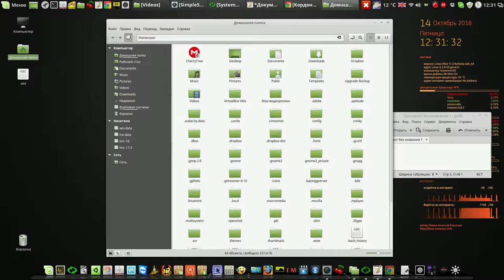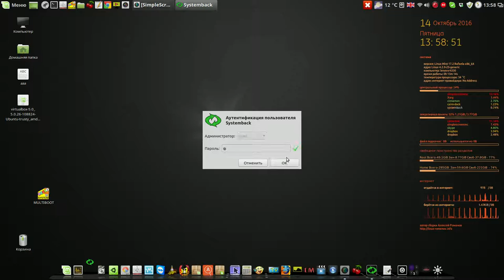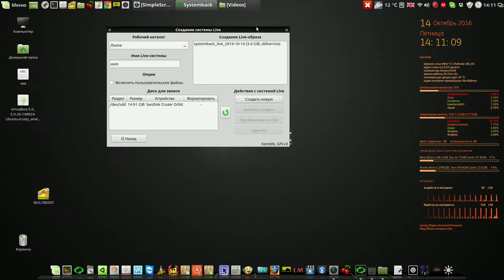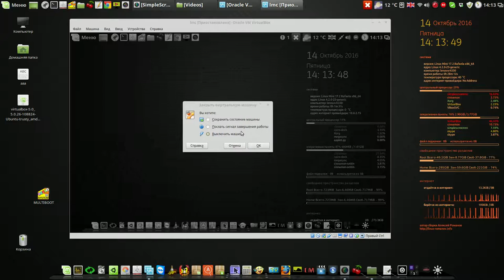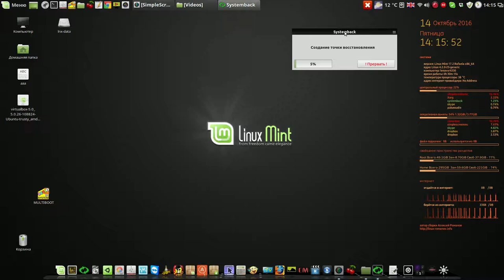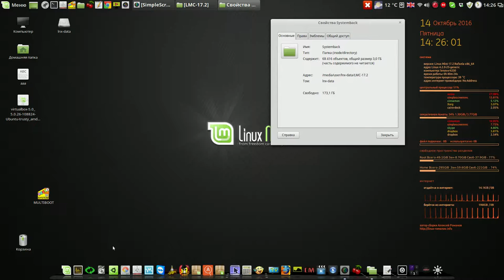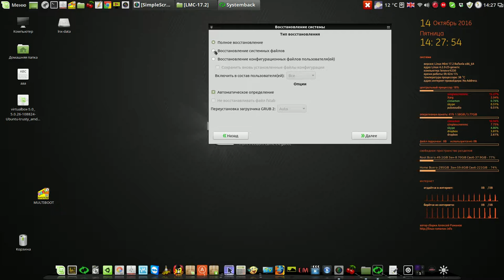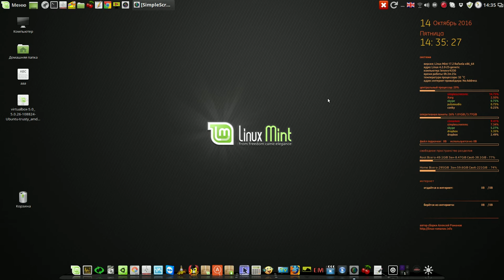Работа с программой Systemback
Мой сайт Работа с программой Systemback